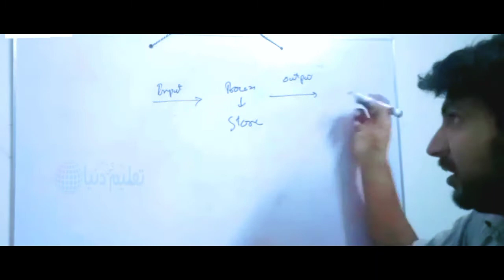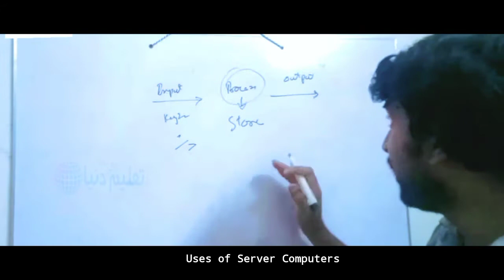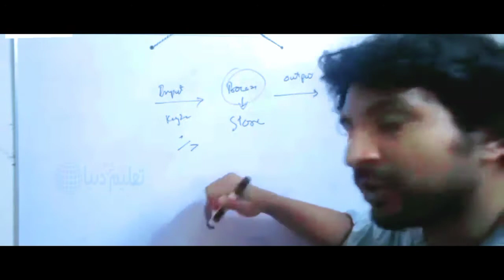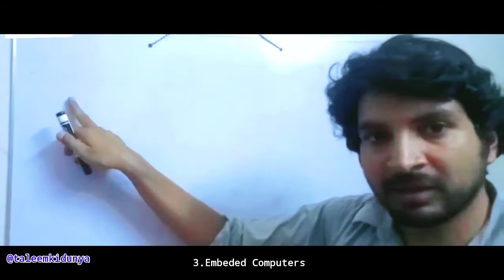Basic Functions of A Computer | Computer Science | 9th Class | Chapter 1 | taleemkidunya